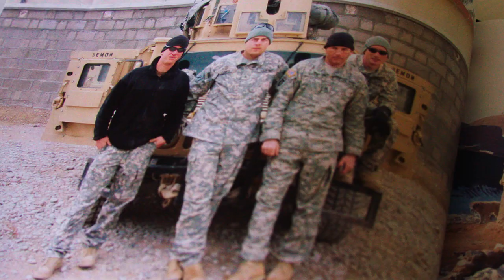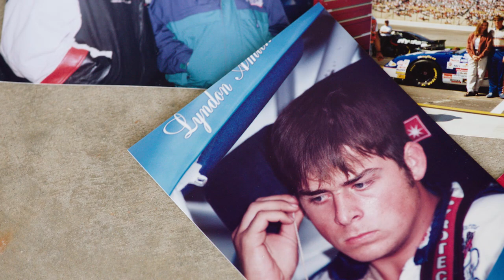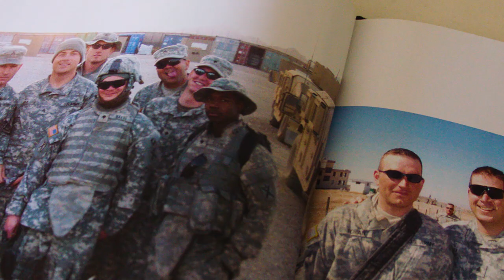Racer, soldier, father | Lyndon Amick's path from NASCAR to the Middle East and his journey home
Get to know Lyndon Amick and learn about his journey from NASCAR to the military and his journey back home as a father and family man.

Play every weekend!